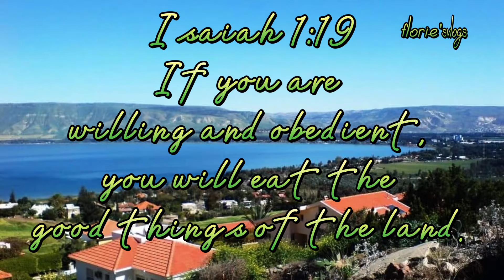Ep.91 "Foody [I'm Thinking About...💁‍♀️Whether it's a Caregiver or Siomai Business?]"🤔💞florie'svlogs